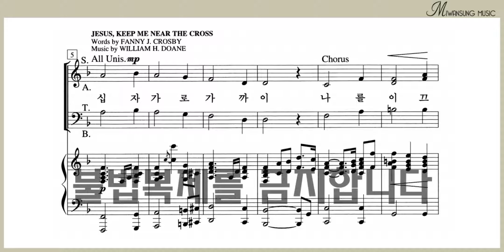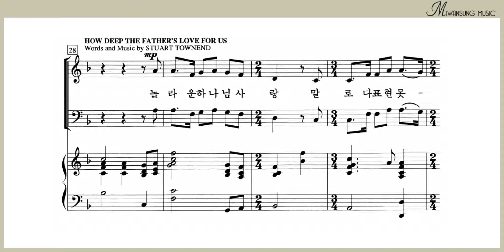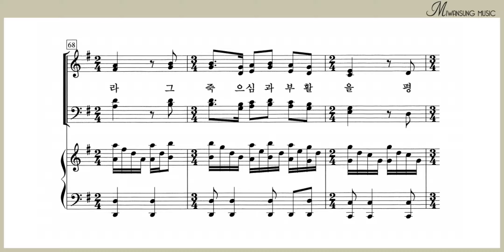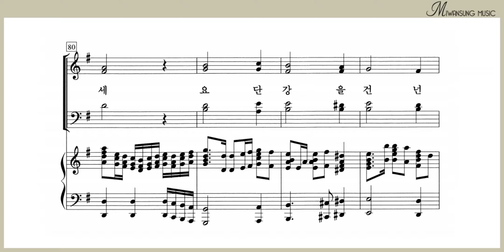하나님 아버지의 사랑 / 알토파트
쉽고 은혜로운 찬양 1집 / 하나님 아버지의 사랑 / 알토파트